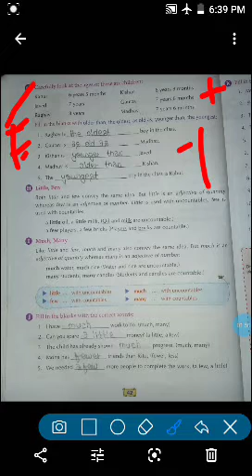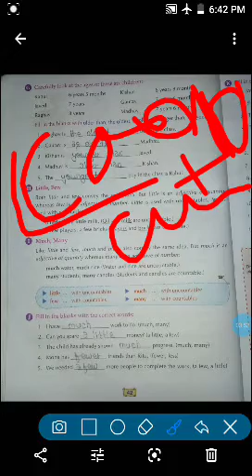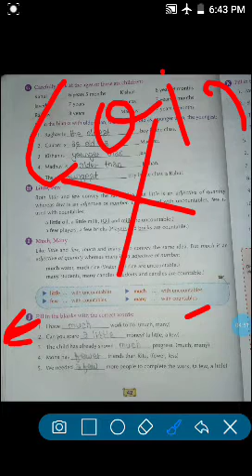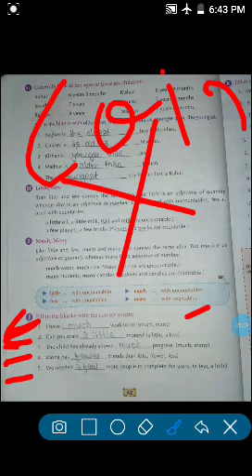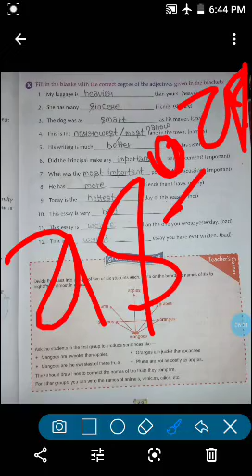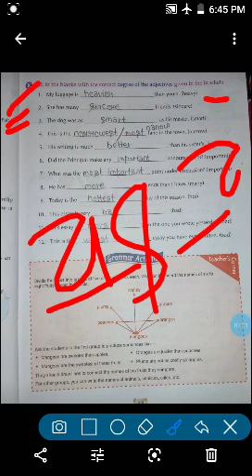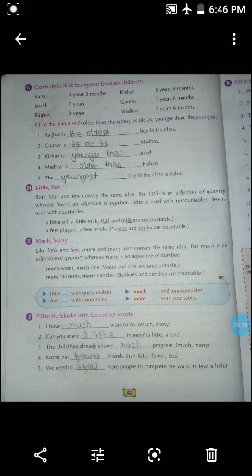Answer of all the questions of chapter 10 Degrees of Comparison of class 5.English Grammar | S Chand